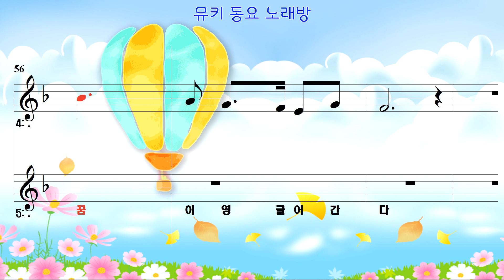[뮤키 동요 노래방] 늘 푸름이 아자아자 /반주 MR |2009 제4회서덕출 창작동요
[뮤키 동요 노래방] 늘 푸름이 아자아자  /반주 MR